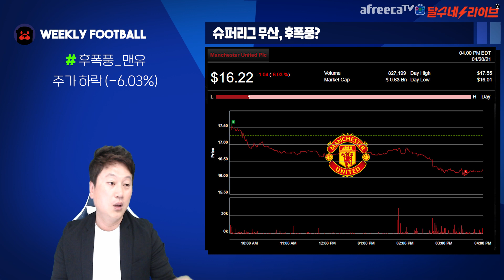슈퍼리그 사태 후폭풍. 맨유 주가 급락, UEFA 역풍, PL 손배소 가능성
후폭풍 어마어마 할 듯..?